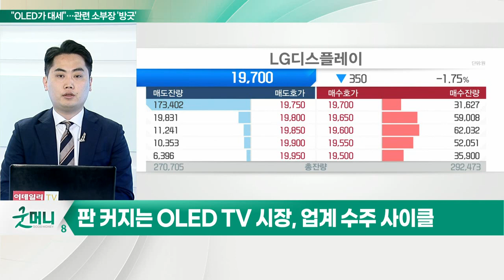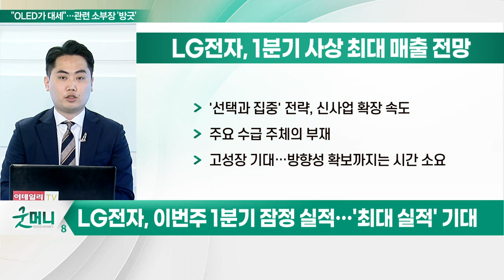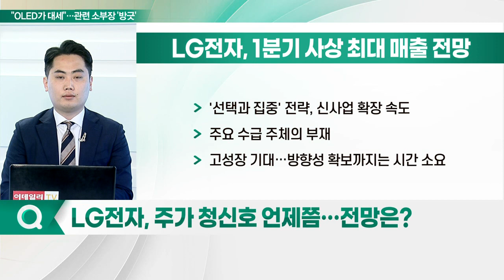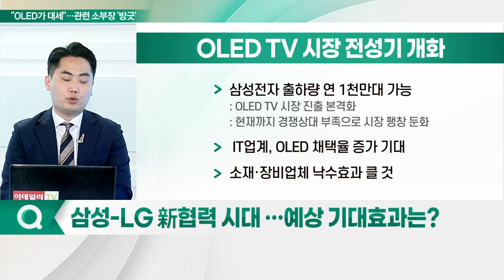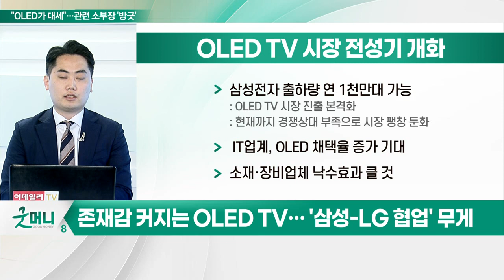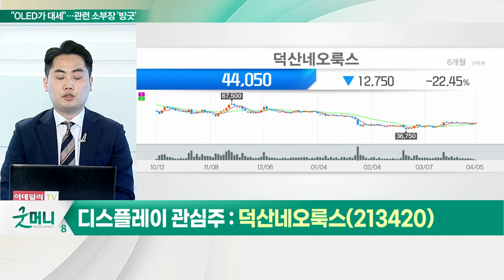덕산네오룩스(213420)... OLED 르네상스 시대... 소재·장비주 낙수효과_이슈포커스 (20220405)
Q. LG디스플레이, OLED 품고 세계 1위 탈환?
Q. LG전자, 주가 청신호 언제쯤… 전망은?
Q. 삼성-LG 新 협력 시대… 예상 기대효과는?
Q. 디스플레이 관련주 내 탑픽은?

- OLED 소재 관련 전세계 2위
- 대형·중소형 IT 제품의 OLED 패널 성장률 상승
- 낙폭과대에 따른 가격 매력 상존